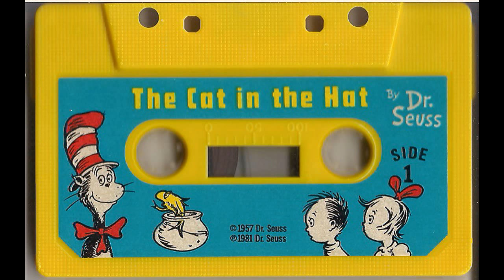The Cat in the Hat Cassette Tape by Dr. Seuss